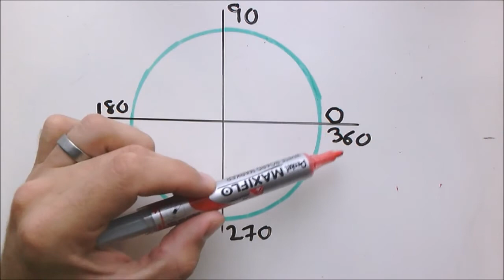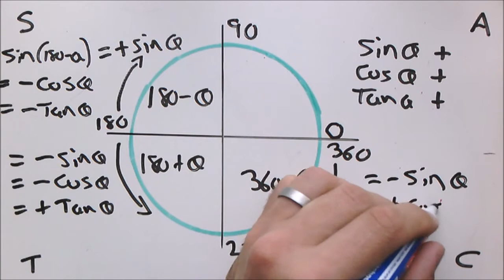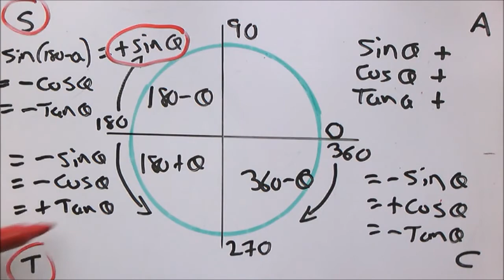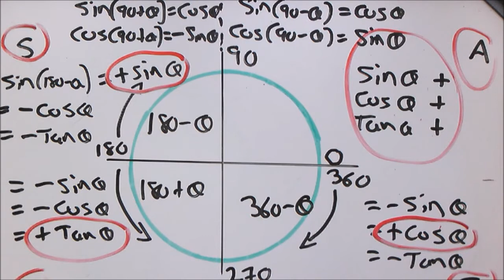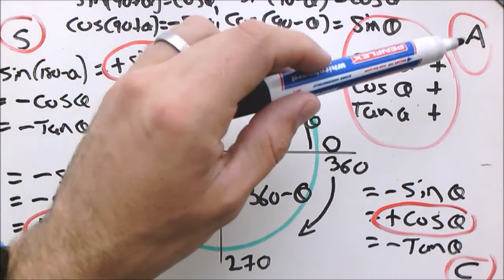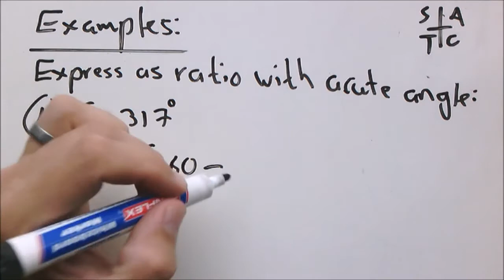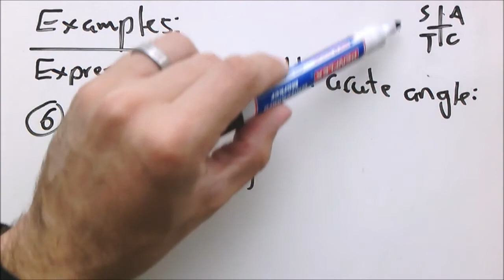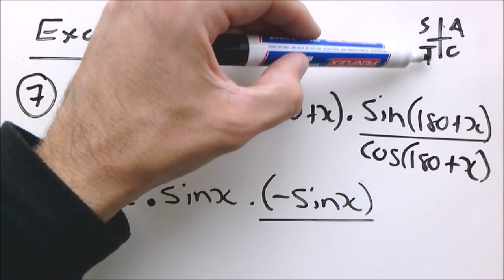10 Applying the reduction formulae and special angles one of two videos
Grade 11 Mathematics Term 2

This video guides you through the application of the reduction formulae and special angles. Please make sure to watch the next video to have a complete explanation.

Presented by Johan Oosthuizen
Global Leadership Academy